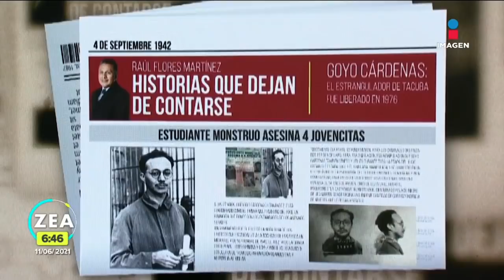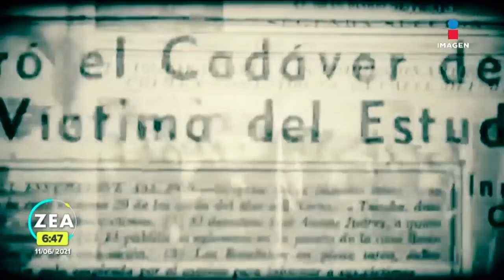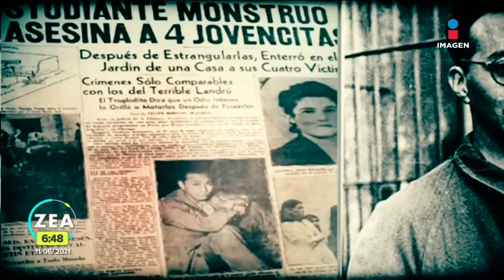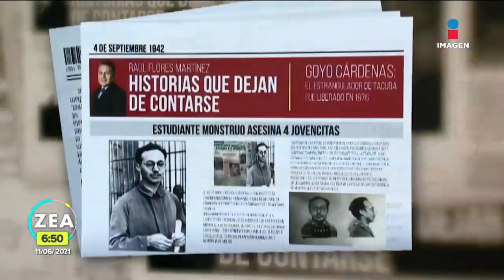Goyo Cárdenas, de prominente estudiante a asesino de mujeres en Tacuba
Gregorio Cárdenas Hernández, mejor conocido como El estrangulador de Tacuba, asesinó a cuatro mujere entre agosto y septiembre de 1942. Sus víctimas fueron una compañera de la carrera de ciencias químicas y tres prostitutas.    11 junio de 2021

Te invitamos a ver el siguiente video:
Hombre en la CDMX mata a tiros a su pareja e hijastra de 13 años
//youtu.be/RkdOPZvUSFU